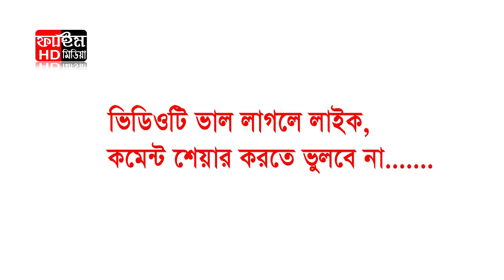শয়তানের বংশ বিস্তার | আল্লামা আলহাজ্ব শাহ্ সুফী সৈয়দ নাঈম উদ্দিন আহম্মেদ। Fahim HD Media.